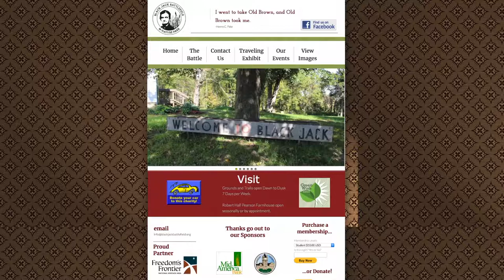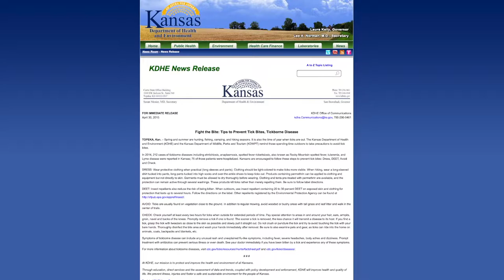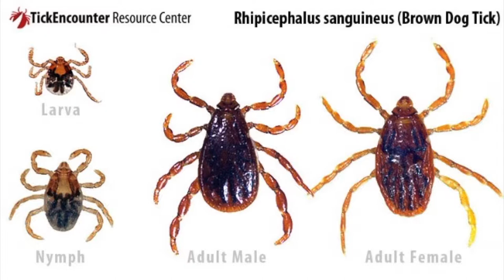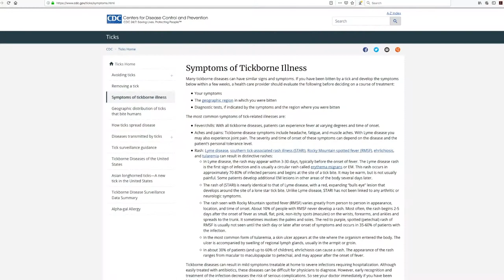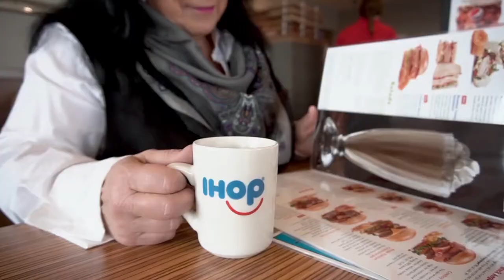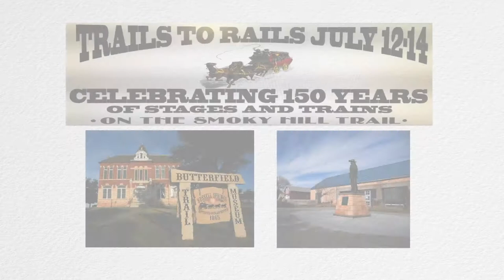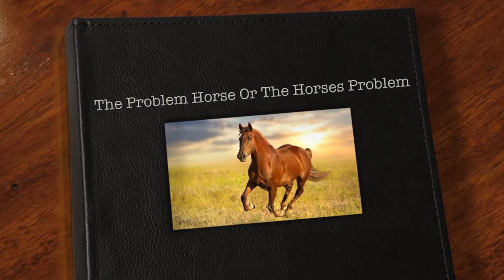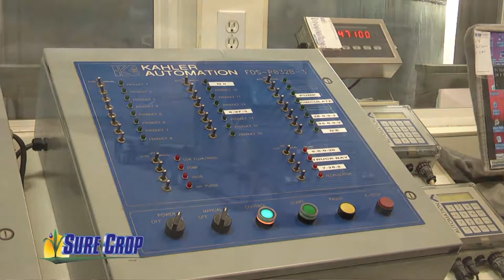Around Kansas - May 29, 2019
Today on Around Kansas we start, with our wildlife segment about ticks and how to prevent them from biting you. Next will take a look at teacups and their varieties. Then we will have a poem from Ron Wilson, and we’ll end with a look at dishes and china from kitchens in the past.